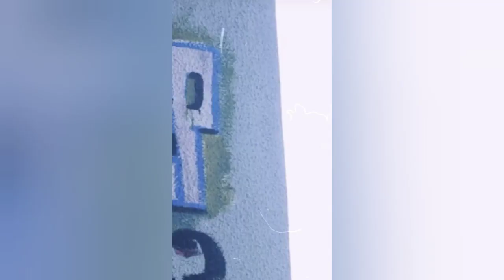GRITTO_ SHOW COMPLETO RODA CULTURAL CANTA TERESA ED DONA BOMBA